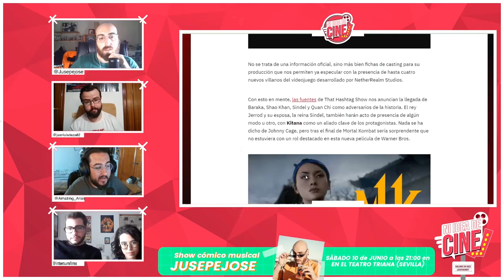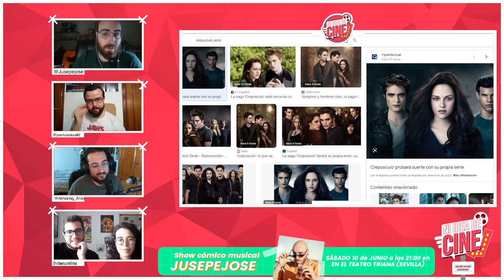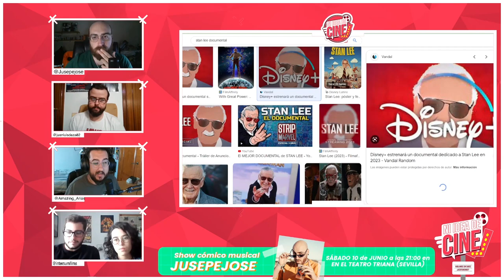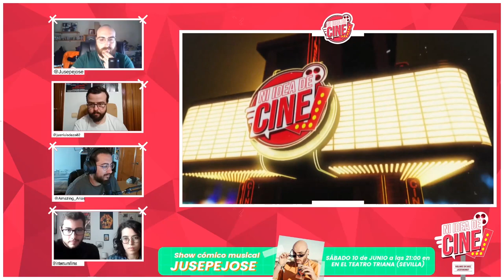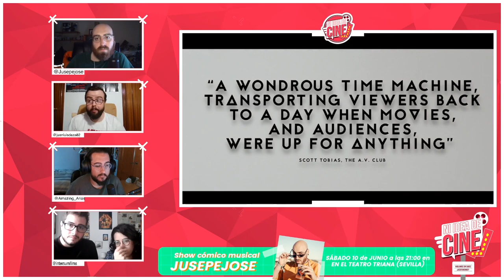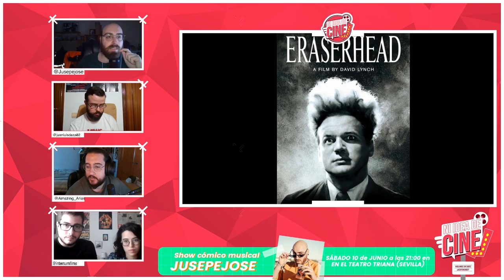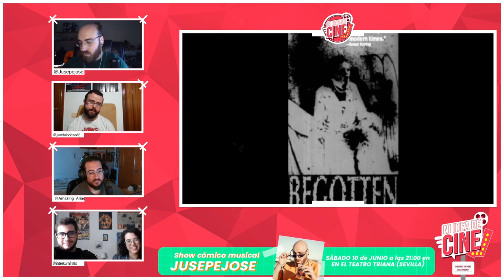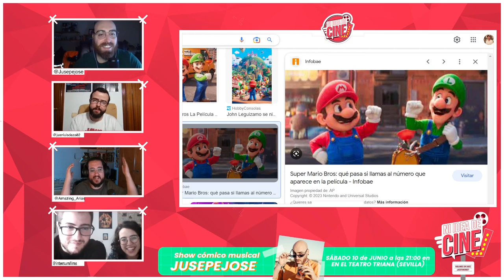🎬 Ni idea de cine #6 | La serie de Crepúsculo. ¿Hay demasiadas películas? Vuelve Posesión Infernal.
Adéntrate en el mundo del cine desde dentro con profesionales del sector. Comprende como funciona la gran maquinaria audiovisual. En Ni idea de Cine analizamos tráilers de los próximos estrenos y  precedimos si serán un existo o no serán rentables. En este sexto programa volvemos a contar con Intersum films. Junto a nuestros colaboradores analizaremos las noticas más actuales, como la nueva serie de Crepúsculo, el posible fichaje de Adam Driver como miembro de los 4 Fantásticos y el próximo documental de Stan Lee. Veremos las curiosidades de 'Antz' la primera película de Dreamworks. Debatiremos sobre la saturación de contenido a la que estamos sometidos. Veremos la taquilla y los estrenos de la semana y finalmente te regalamos un top cinco películas bizarras.

00:00: Intro
01:29: Noticias de la semana.
01:32: ¿Adam Driver nuevo Reed Richards?
02:12: Novedades Mortal Kombat 2
03:36: Estreno Avatar 3
07:02: Mario Bros se hará con los 100 millones este finde de semana.
09:19: ¡Vuelve Crepúsculo en forma de serie!
22:02: Documental de Stan Lee.
25:00: Aniversario de Superman
32:16: Fin de Noticias
32:35: Curiosidades y cosas que no sabias de 'Antz"
43:00: Reporte semanal de Taquilla.
49:00: Estrenos de la semana.
1:00:00: ¿Estamos saturados de productos audiovisuales? Debate.
1:29:00: Suzume
1:32:00: Top 5 películas más raras que vas a ver en tu vida.
1:54:00: Álvaro le toca película para la próxima semana.

¡Compra tus entradas para Influencers en Sevilla el 20 de Mayo a las nueve!
¡Compra tus entradas para el show de Jusepe en Sevilla el 10 de Junio a las nueve!
¡Libro "Invade me" de Manu Franco disponible en Amazon!

Participan:
Manu Franco: @ElDomingoLibro